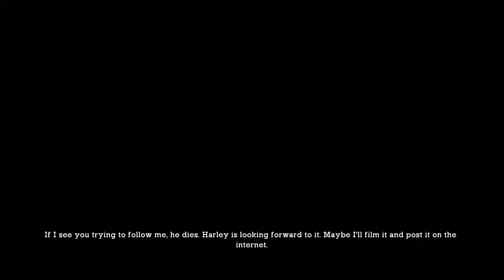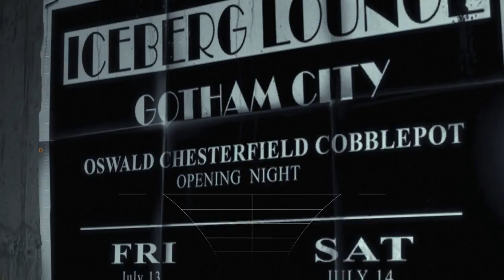Batman Arkham Asylum Walkthrough Part 4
Batman Arkham Asylum Walkthrough